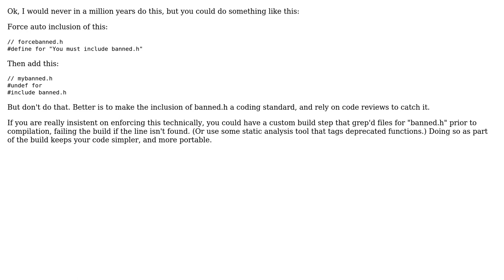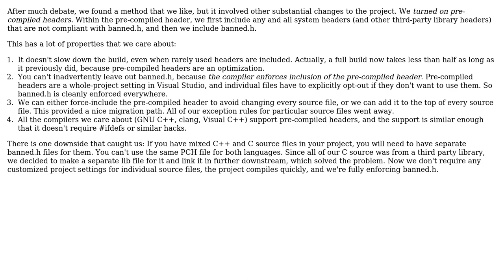Software Engineering: Enforcing manual inclusion of a specific header file (banned.h)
With thanks & praise to God, and with thanks to the many people who have made this project possible! | Content (except music & images) licensed under CC BY-SA | Music | Images & others | With thanks to user Gort the Robot user DeadMG user AHelps and the Stack Exchange Network Trademarks are property of their respective owners. You are responsible for your own actions.